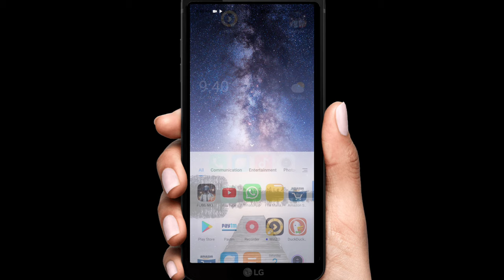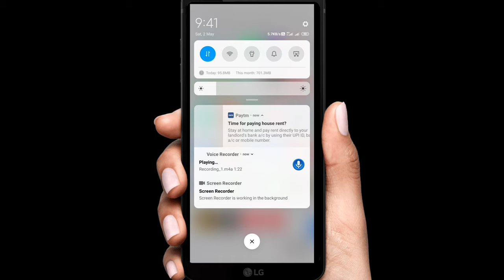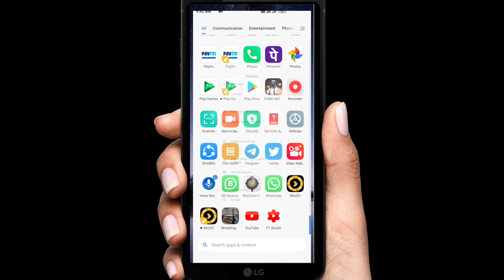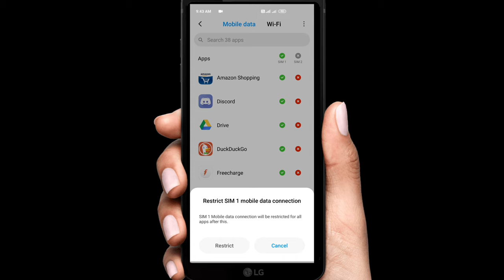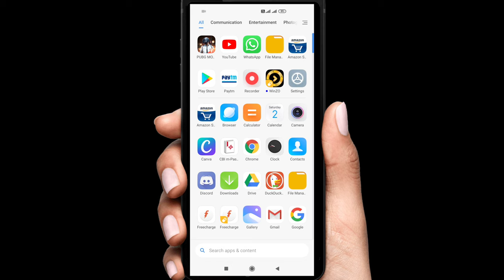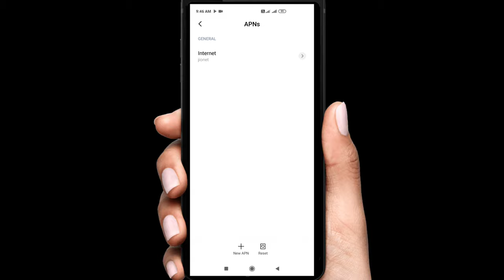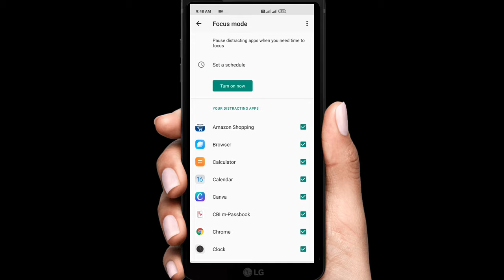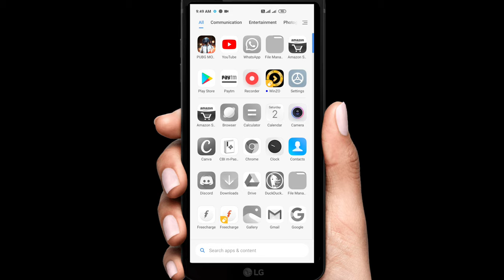How to increase internet speed in mobile phone 2020 telugu Best top tricks for stable internet 2all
Tips:-
Best tips for stable internet speed here
1.when you get data internet speed slow this is useful
2.pubg laging etc online games laging issue now clear above tips
3.all settings you find searching in settings search bar
4.i am using few months this some tricks